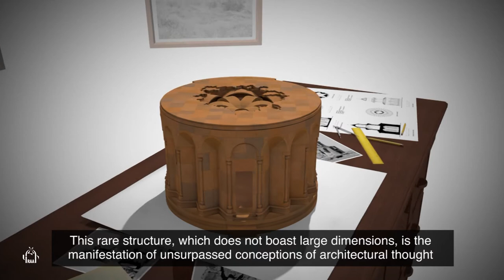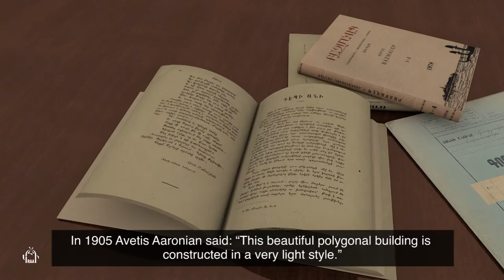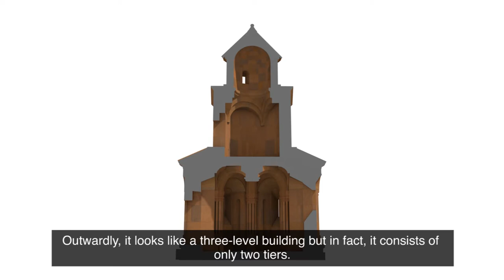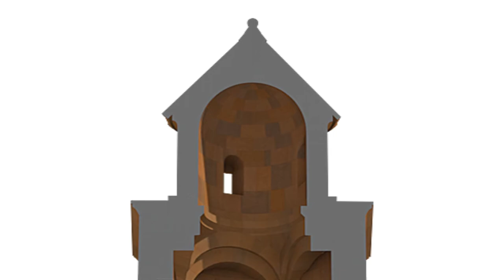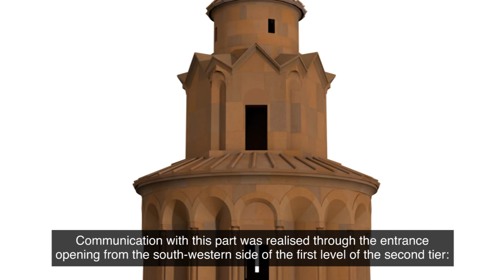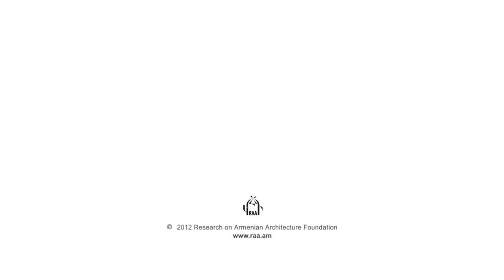Hovvi Church (with English subtitles)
The film is about Hovvi Church, one of the pearls of Armenian architecture, as described by T. Toramanian. It stands outside the ramparts of the medieval Armenian city of Ani occupied by Turkey since 1920. The film tells viewers about its history and gradual destruction also showing its 3D reconstruction.
Script by Samvel Karapetyan
Edited by Trdat Karapetyan